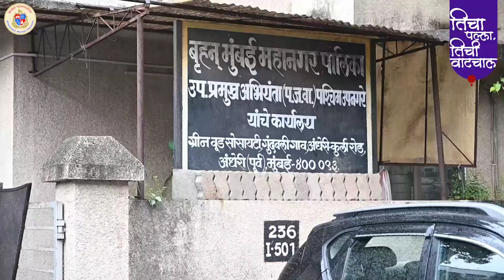तिचा पल्ला, तिची वाटचाल (भाग ९) - श्रीमती रुपाली दळवी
पर्जन्य जलवाहिनी विभागातील दुय्यम अभियंता श्रीमती रुपाली दळवी यांनी गत १७ वर्षांपासून वैविध्यपूर्ण कामातून ठसा उमटविला आहे.

नाल्यांचे रुंदीकरण, नदी-नाल्यांमधील गाळ काढणे, पावसाळापूर्व इतर कामे यांचा त्यांना अनुभव आहे. ही कामे मार्गी लावताना नागरिकांशी संवाद साधून त्यांच्या समस्या सोडवण्याकडे श्रीमती दळवी यांचा कल असतो.

शारदीय नवरात्रौत्सव निमित्त सुरू असलेल्या ‘तिचा पल्ला, तिची वाटचाल’या मालिकेतील आजच्या शेवटच्या भागात पाहूया श्रीमती दळवी यांच्या प्रवासाविषयी..